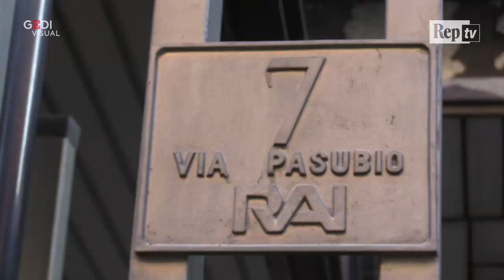Rai, Rossi: "Io presidente al posto di Foa? Sono pronto a lavorare con lui"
Il consiglio di amministrazione della Rai ha eletto Marcello Foa presidente della televisione pubblica nonostante la battaglia in commissione parlamentare di vigilanza si preannunci tutta in salita vista l'annunciata contrarietà di Forza Italia. "È andata bene, abbiamo nominato il presidente, i vertici sono pronti a lavorare per l'azienda e quindi speriamo che tutto vada come deve andare in vigilanza", ha detto al termine il consigliere Gianpaolo Rossi, da molti indicato come il possibile sostituto di Foa alla presidenza. "Io pronto? Io ho votato Foa con grande orgoglio e soddisfazione - ha aggiunto Rossi - Siamo pronti a lavorare con Foa presidente e Salini amministratore delegato"

di Francesco Giovannetti